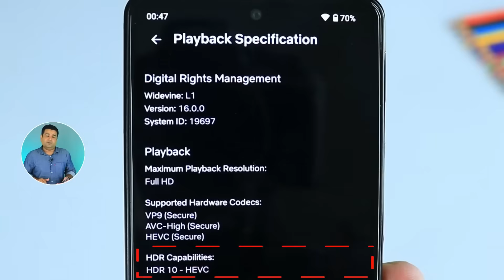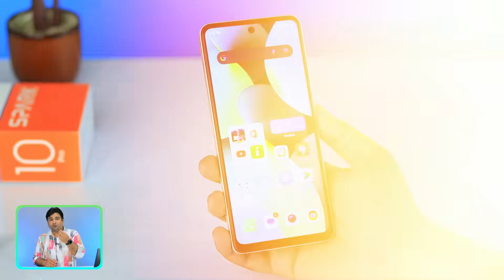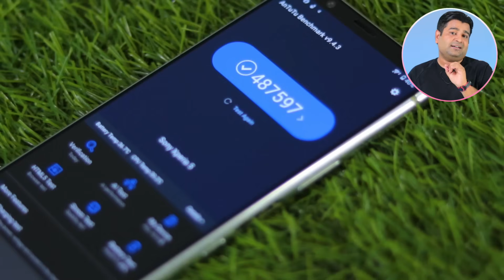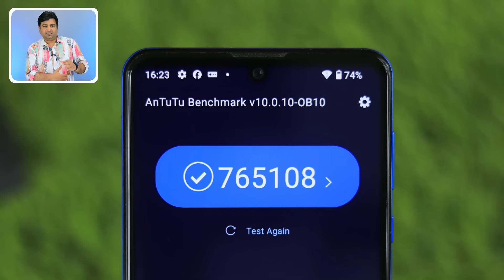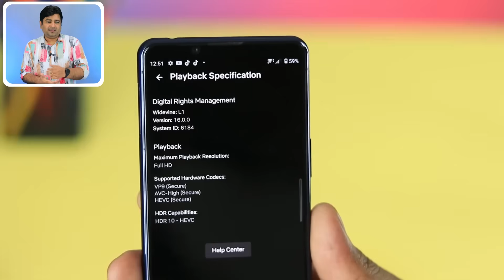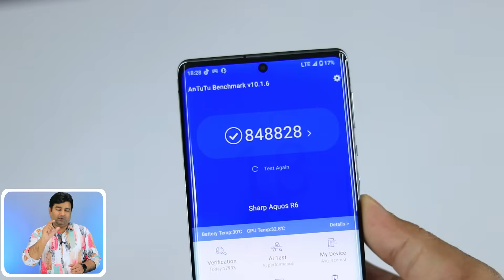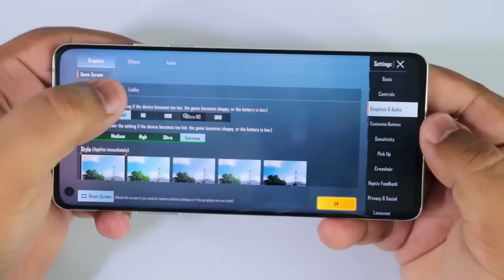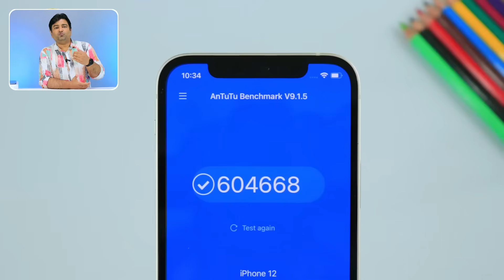Best Paisa Wasool Phones 20k To 100k 🔥 Box Packed & Kit Phones - My Top Choices 🔥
In this video,  Best Paisa Wasool Phones 20k To 100k 🔥 Box Packed & Kit Phones - My Top Choices 🔥 Maine Best smartphones 20000 say lay kr 1 lakh ki range may cover kiye hain. Jisme Kit phones and Box packed phones sb included hain. So agar ap aik acha phone buy krna chahtay hain chahay kit phones may ya box packed may to ya video apko kafi help kry gi decide krne may.